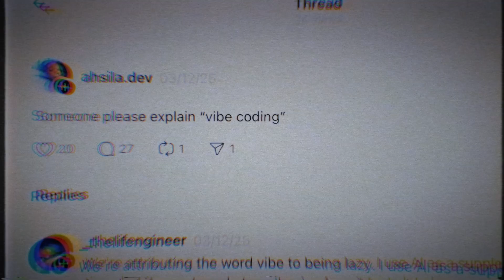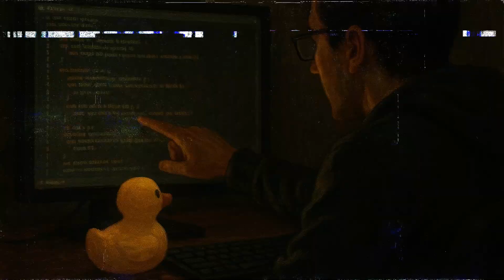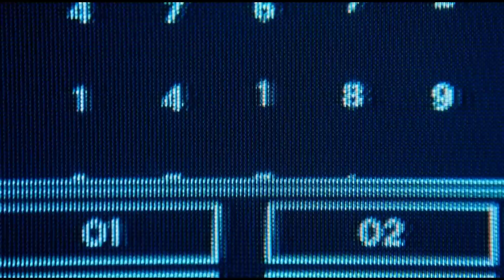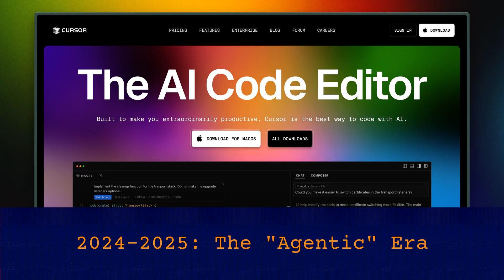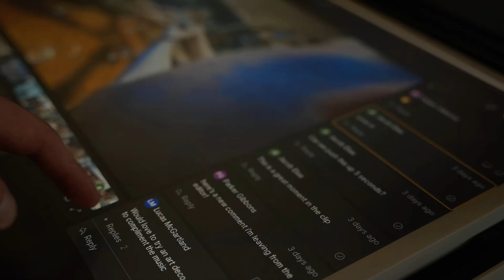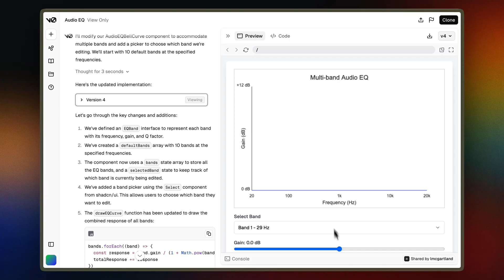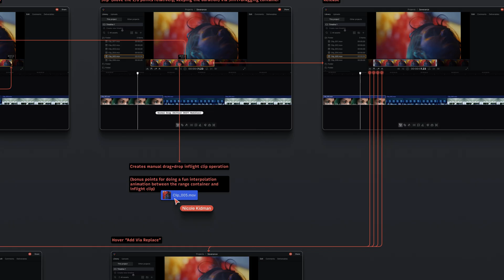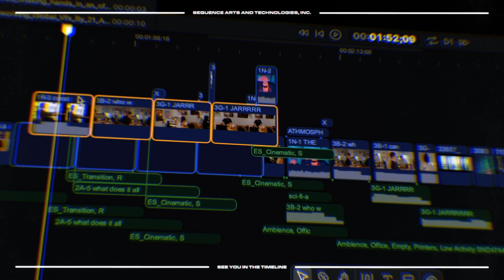vibecoding our way to product-market fit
What if coding was just a conversation? If anyone could create their own software tools for exactly the things they want to do in exactly the way they want to do it? That's the future that "vibecoding" claims we're heading towards. As a small startup with lots of product to build, we've been using AI & LLMs in our product development process for a while. In this new Sequence Studio video, we interview the engineering team of Sequence to get a better understanding of what's going on with this whole vibecoding thing.

00:00 What if coding was just a conversation?
01:02 The evolution of human-computer interaction
02:01 Sequence: building a collaborative video platform
03:09 Pair programming and the talking rubber duck
04:36 The engineering team's take on vibe coding
05:15 Three eras of AI coding: from tab completion to full features
08:05 When AI becomes a dangerous dagger
10:40 The audio equalizer case study: hours not weeks
13:12 Democratizing development across the team
14:55 Conclusion: still need to do the hard human work

Are you a cracked vibecoder? We're Hiring!